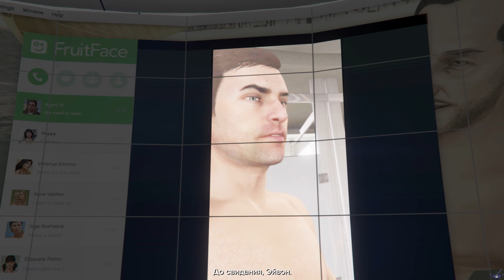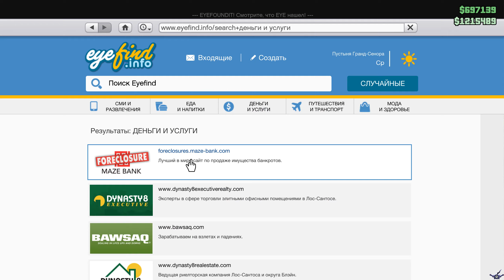[PC] [206] Grand Theft Auto V Online: Утечка данных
Летсплееры